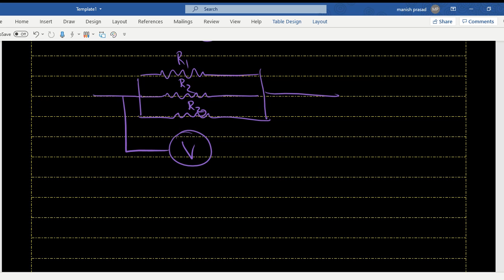Quick Revision: 10 Science: Electricity: Theory: Feb 9, 2021 8:50 PM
Shikshaya Namah: is an educational organisation established in the year 2002 July 15. We believe that education is not just academics. Academics may give us the marks but it may not help us in survival in the real world. The teachers need to understand this and prepare the children accordingly. We want education to be just education without the commercialization. Education should be affordable for everyone. With these things in mind we have been introducing our students to the strategy of